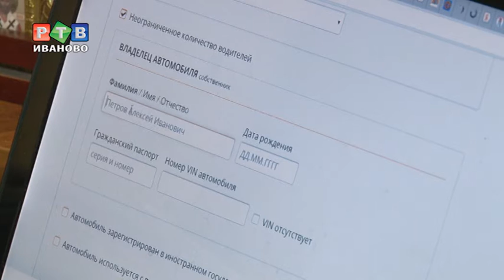Е-ОСАГО: инструкция по применению